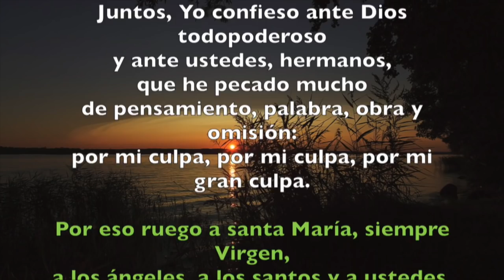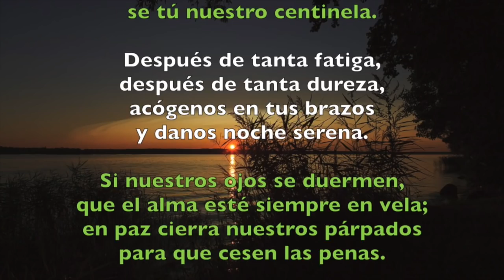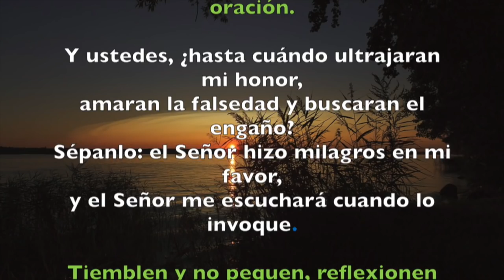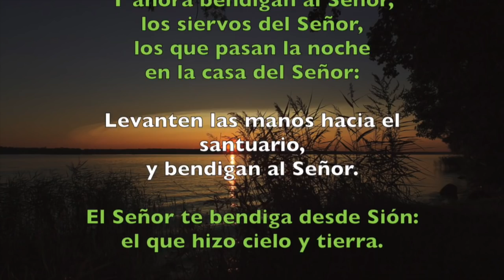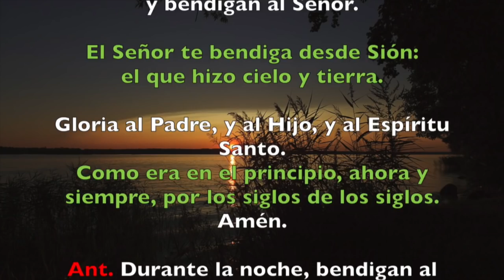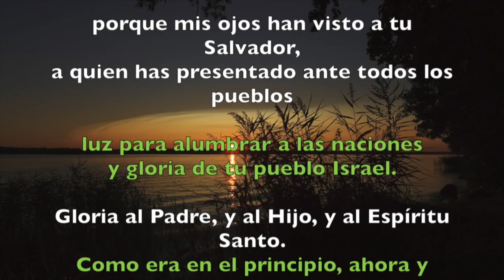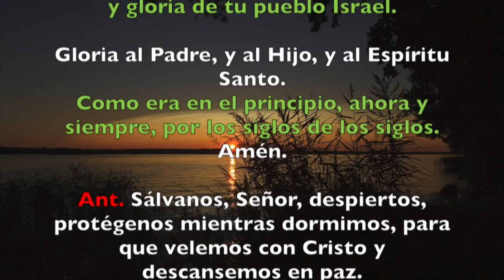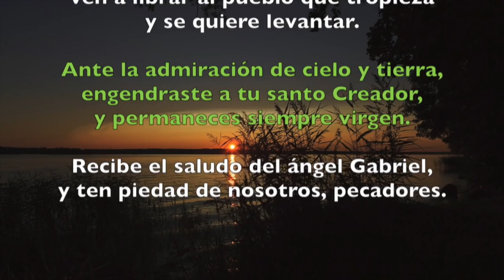Oración de la noche (Completas), SÁBADO 25 DE AGOSTO | Padre Sam